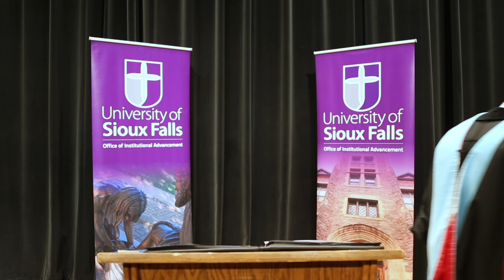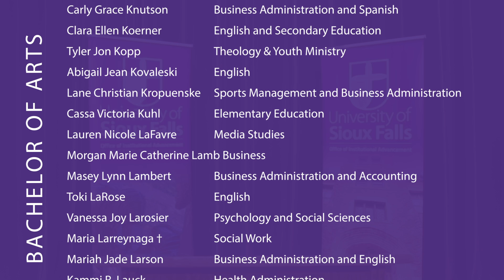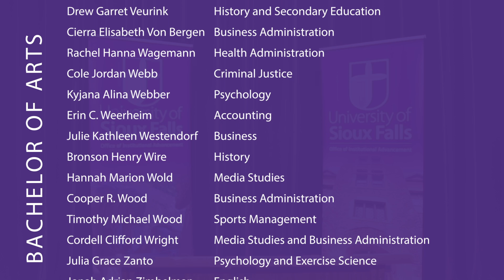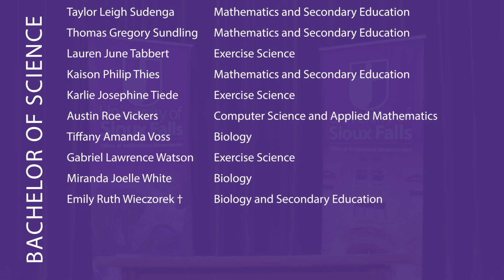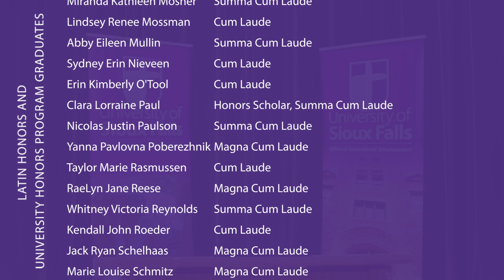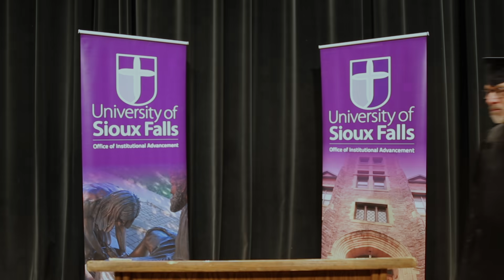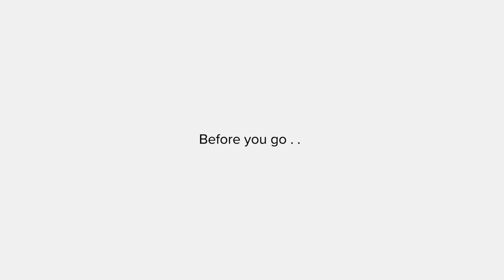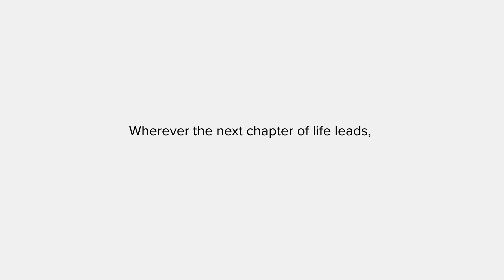USF Virtual Undergraduate Commencement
Congratulations, Undergraduate Class of 2020!